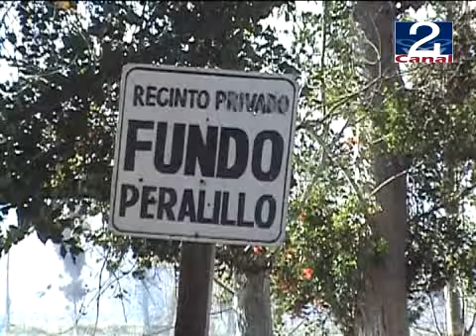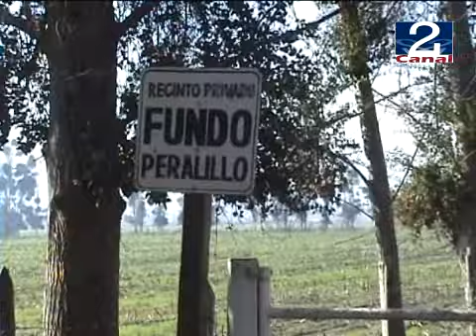12 JUL VECINOS VILLA ALEGRE.wmv